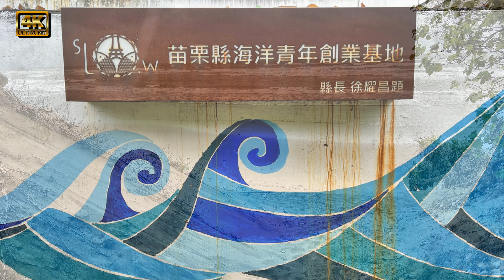2022苗栗竹南龍鳳漁港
苗栗竹南龍鳳漁港